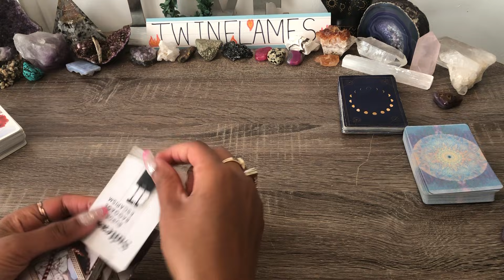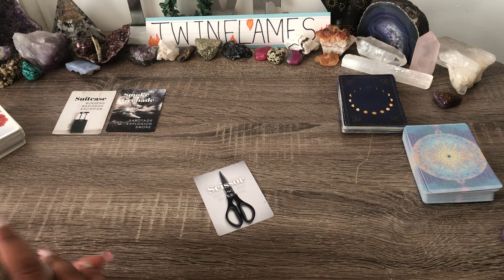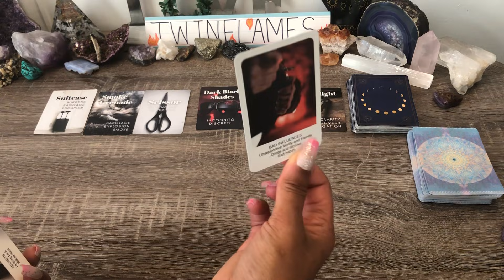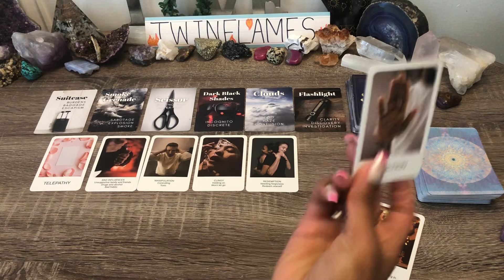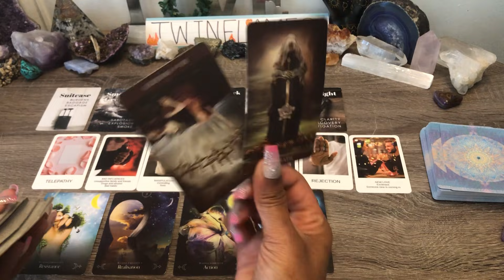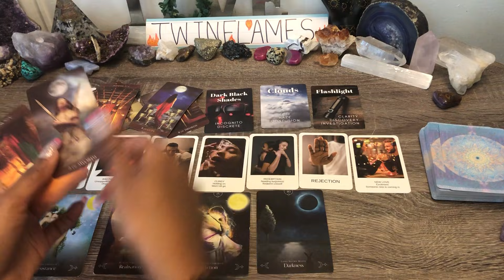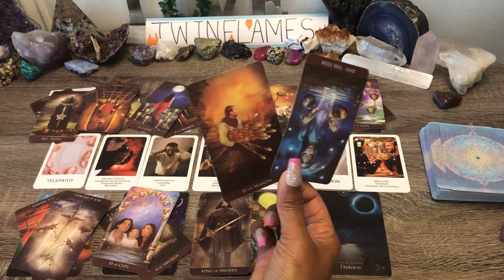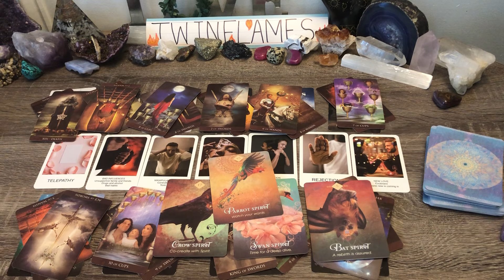TWINFLAMES🔥THEY GOT LOST IN THE CLOUDS!☁️ CAUSED SO MUCH IRREVERSIBLE DAMAGE😔 CAN'T ESCAPE YOU🌹...